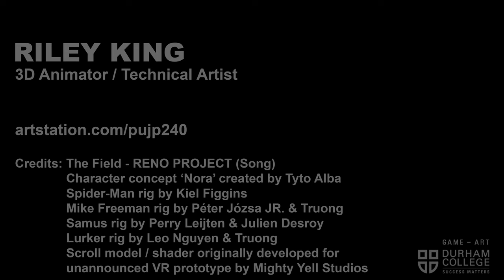Riley King - Game Art Demo Reel 2022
A reel showing off some of the best work I did throughout 2021 and 2022.
Check out my Artstation for more detail on these pieces and many more!
Thank you so much to Tyto Alba for letting me adapt his incredible character design! (Sometimes NSFW)
Full credits at the end.